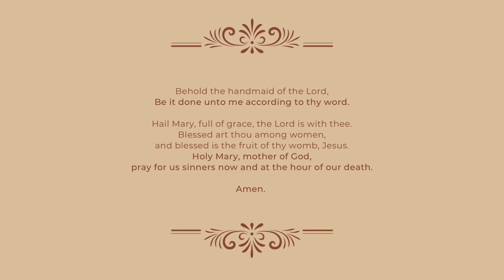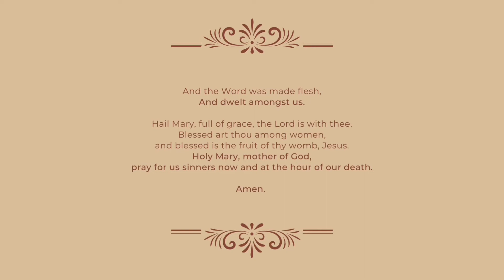The Angelus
I recently learned of a mid-19th century painting called L’Angelus (The Angelus) by Jean-François Millet. In it, a couple is taking a moment during the day for prayer, their heads bowed with a large potato field around them and their tools set aside. They are praying The Angelus, a set of three antiphons that reflect on the Incarnation of Christ and our Blessed Mother’s fiat at the Annunciation. During Advent, I began praying this as a way to intentionally pause, pray, and make my own personal fiat daily.

At 6am, 12pm, and/or 6pm today, tomorrow, and beyond, pray with us as we follow our Blessed Mother’s example and cultivate this practice of saying “yes” to God’s will and way for our lives each day.

The Angelus read/prayed by Celina Chavez and Br. Patricio Chacón, O. Praem.

This Angelus Prayer from: Universalis App.